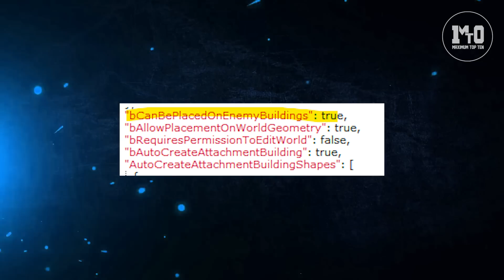ΤΟ ΤΕΛΟΣ ΤΟΥ FATAL FIELDS, ΕΠΙΣΤΡΕΦΕΙ Ο ΚΥΒΟΣ ΚΑΙ ΝΕΑ ZAPPER TRAP!!! 💥💠⚡ - CONTENT UPDATE 10.20